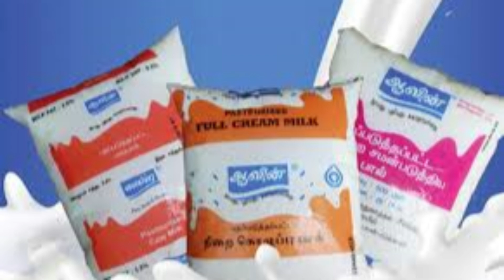யாரையும் பாதிக்காத வகையில் பால் விலை 12 ரூபாய் உயர்வு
Yaaraiyun Paathikkatha varaiyil Paal Vilai 12 Rupai Uyarvu